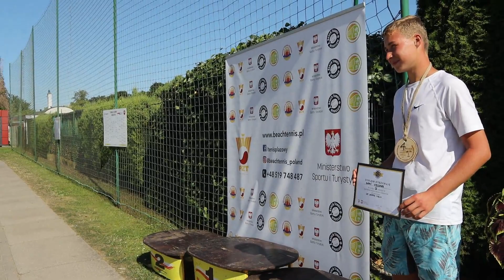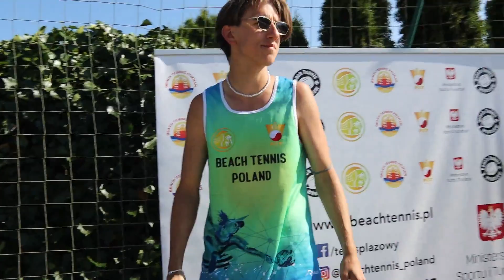MP Polski juniorów w tenisie plażowym 2023 – dekoracja medalistów w kategorii singiel chłopców U18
wideo: Tomasz Szczegóła